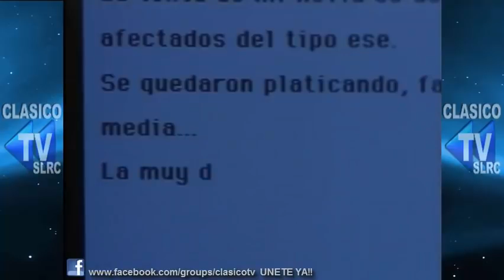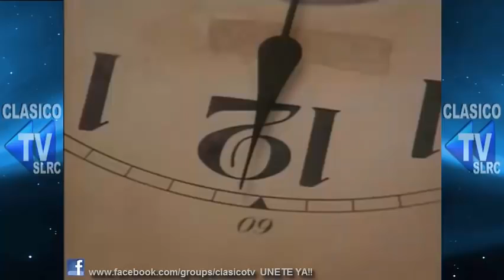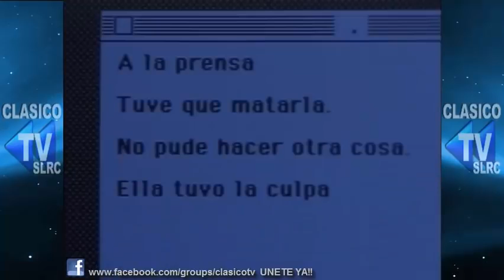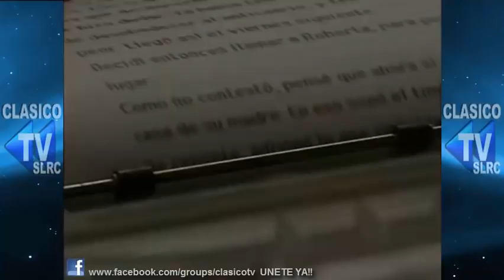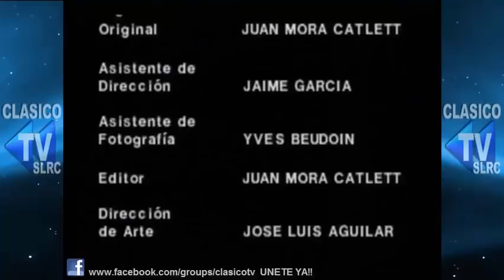Hora Marcada (1989) - El reloj